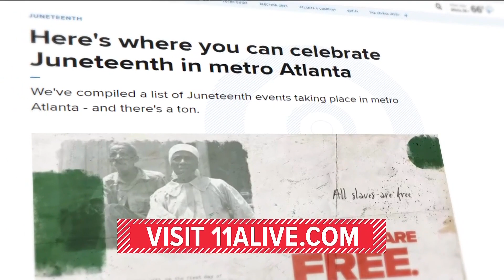Weekend Watch | June 16, 17 and 18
Here are some upcoming events around metro Atlanta this weekend: June 16, 17 and 18.